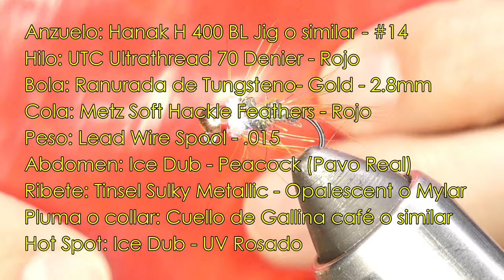Atando la mosca conocida como Red Dart, diseñada por Lance Egan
Atando la mosca conocida como la Red Dart, diseñada por Lance Egan en uno de los campeonatos de pesca con mosca en los que participo. Saca ideas de un par de moscas, como la Red Tag y la Prince.

Materiales:

Anzuelo: Hanak H 400 BL Jig o similar - #14
Hilo: UTC Ultrathread 70 Denier - Rojo
Bola: Hareline Slotted Tungsten Beads - Gold - 7/64" (2.8mm)
Cola: Metz Soft Hackle Feathers - Rojo
Peso: Lead Wire Spool - .015
Abdomen: Ice Dub - Peacock (Pavo Real)
Ribete: Tinsel Sulky Metallic - Opalescent o Mylar
Pluma o collar: Cuello de Gallina café o cualquier cosa similar
Hot Spot: Ice Dub - UV Rosado